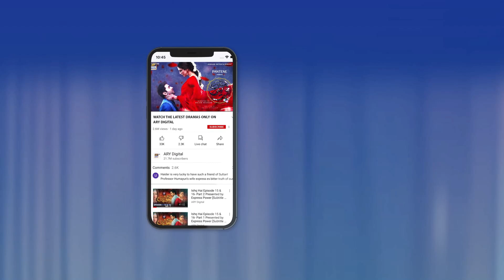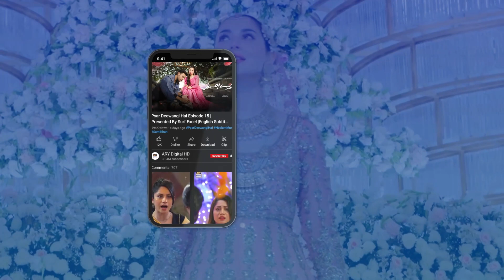Mai Apne Upar Badnami ka Rog Nahi Laga Sakti